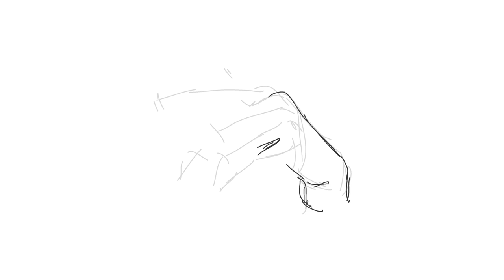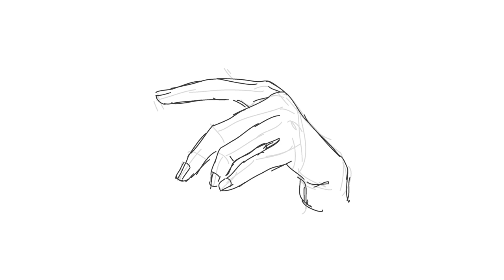How to Draw Hands - Step by Step for Beginners by ShadowDraw - ASMR